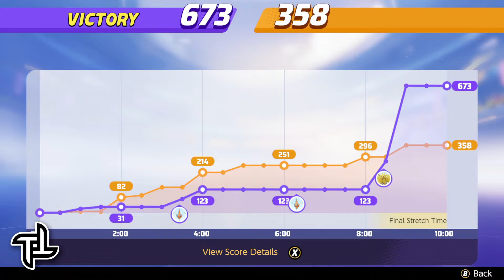Pokémon Unite: TqTninja, BreaktimeGG & Sleepy• (Master Rank)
Master in Timing

🏆 Master Rank!

🐸 TqTninja (Greninja)
🦊 BreaktimeGG (Alolan Ninetales)
🐰 Sleepy• (Cinderace)

0:00:00 Intro
0:00:23 Battle Prep
0:01:55 Battle Start
0:04:55 1st Drednaw Spawns!
0:09:55 The Final Stretch!
0:11:55 Score Screen

📹: 13/09/2021
GG Everyone